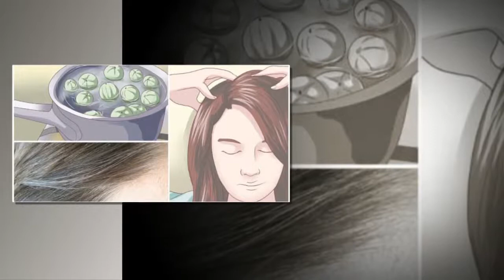Au revoir les cheveux blancs ! Laissez ceci sur vos cheveux pendant 5 minutes et...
Au revoir les cheveux blancs ! Laissez ceci sur vos cheveux pendant 5 minutes et vous n’aurez plus jamais de cheveux blancs !
Les cheveux blancs sont un phénomène naturel chez les hommes et les femmes. Mais leur apparition n’est pas toujours bien vécue, surtout auprès des femmes, car ceci impacte leur estime de soi. Pour y remédier, elles usent et abusent de colorations qui certes règlent le problème momentanément, mais peuvent causer plusieurs problèmes de santé. Voici une astuce naturelle pou